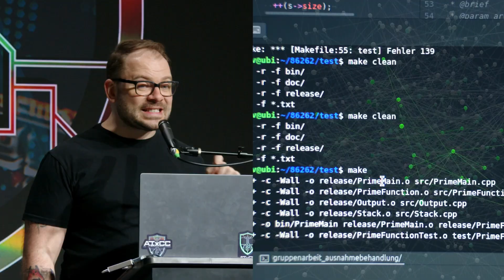This is the New Floor - DARPA's AI Cyber Challenge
You can now watch the full DARPA AI Cyber Challenge awards presentation from DEF CON 33 on aicyberchallenge.com.